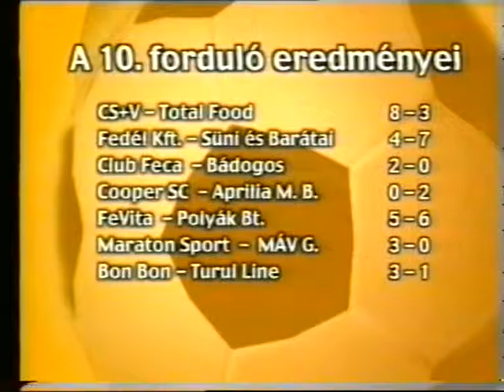KISPÁLYA 53. 2002-2003 MARATON-MÁV: 3-0